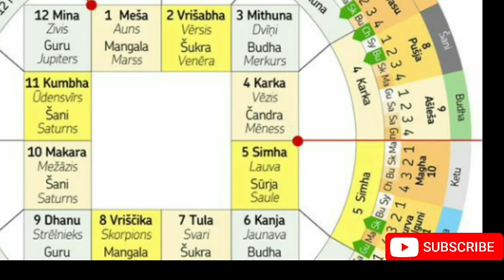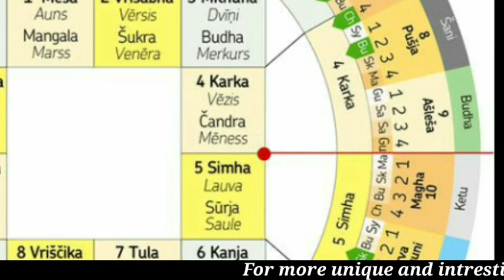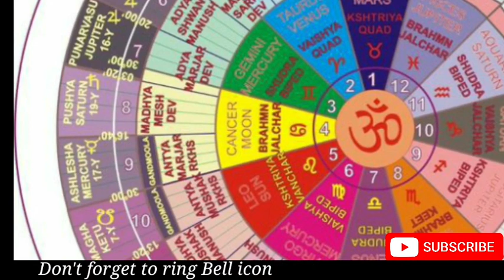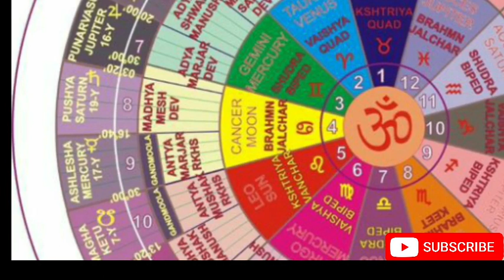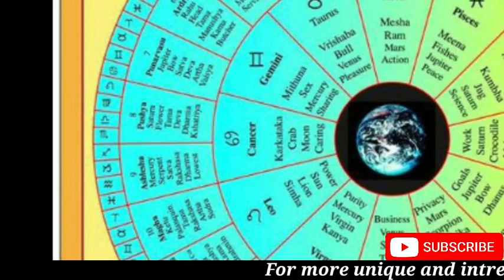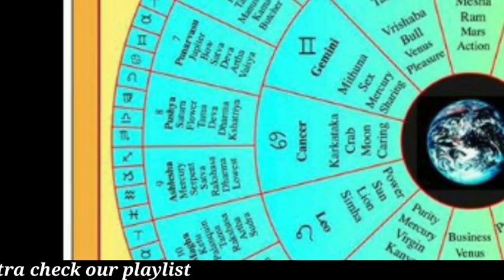अश्लेषा नक्षत्र वाले स्त्री और पुरुष के स्वभाव। Ashlesha Nakshtra_Male and Female Characteristics